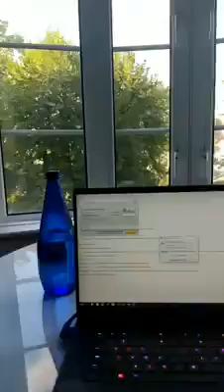Chris Schwab: What is Local Business Hustlers?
Want to know more about this awesome community? Here's what it is and isn't!